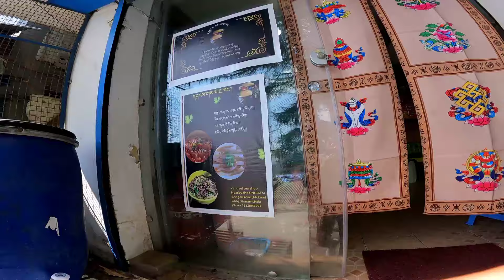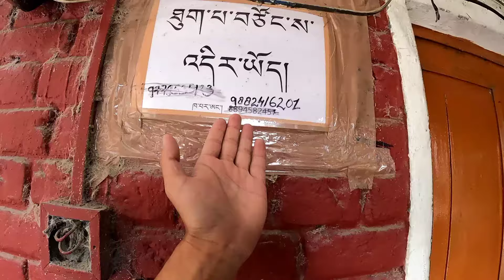Welcome To Our Shop || New Business || Tibetan Vlogger || Tibetan vlogger 2024 latest || New Video